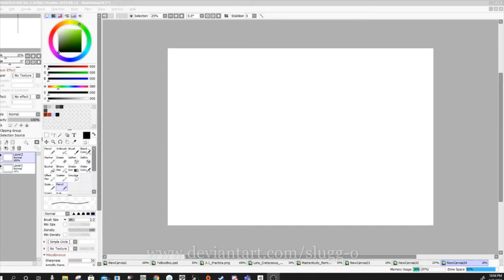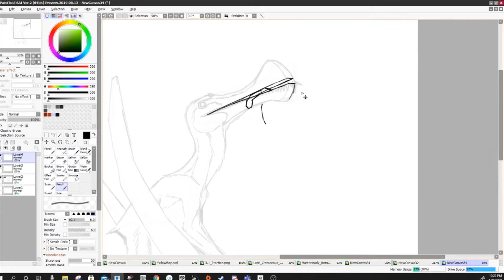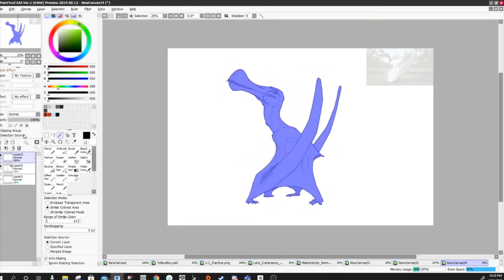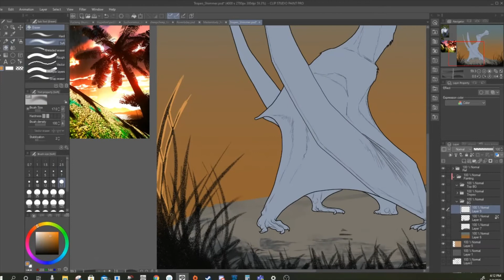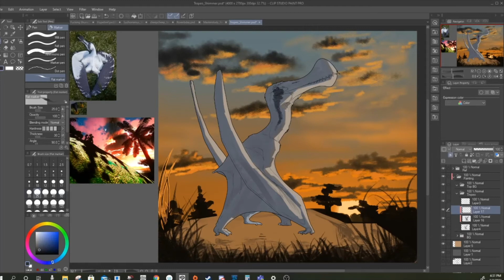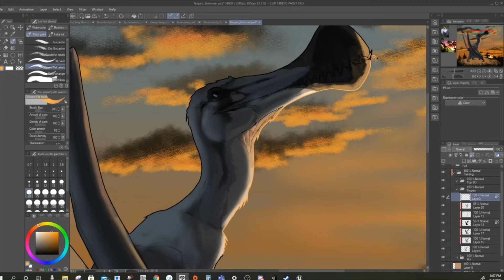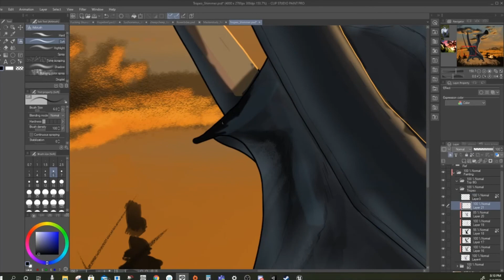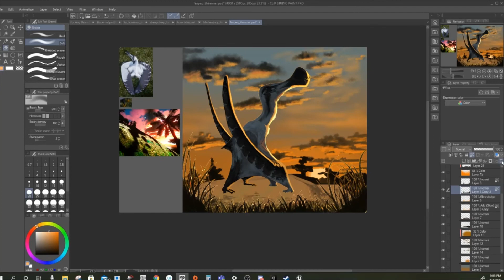Beasts of Bermuda: Tropeognathus Shimmer Event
My entry for the Beasts of Bermuda Tropeognathus Shimmer Event!